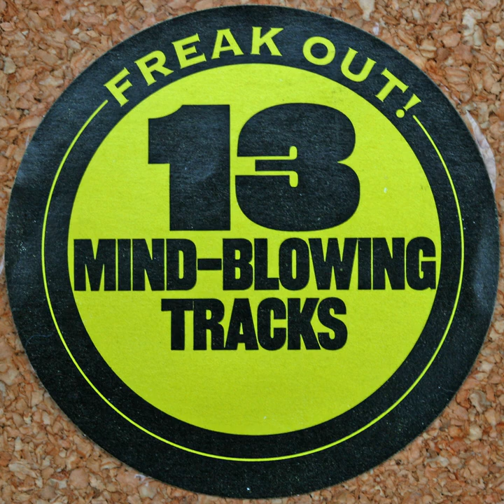Tycho and the Brahes - (Don't Wanna) Learn to Like Your Town [Track 6: Freak Out!]